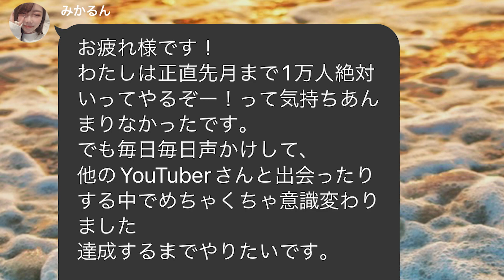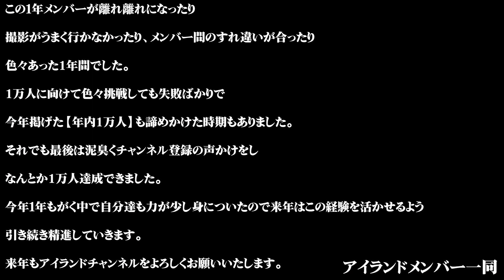1万人行かなかったら辞めます。1万人達成までの鬼畜な裏側。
▼アイランド公式

-アイランド-instagram
▼山下裕太郎